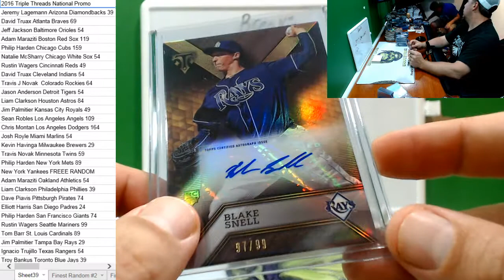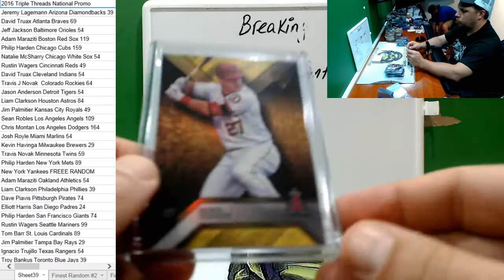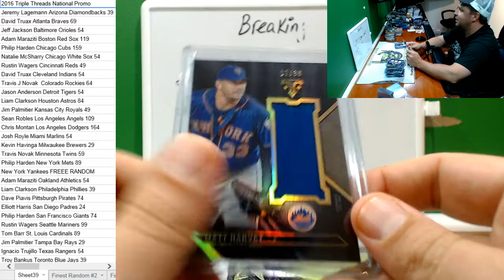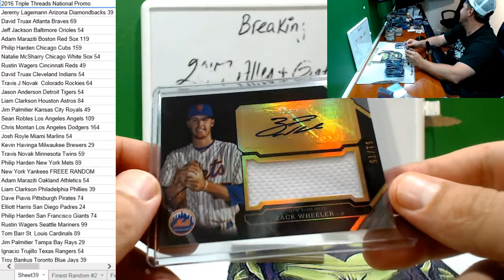2016 Topps Triple Threads Case PYT National Promo Recap harper Auto!